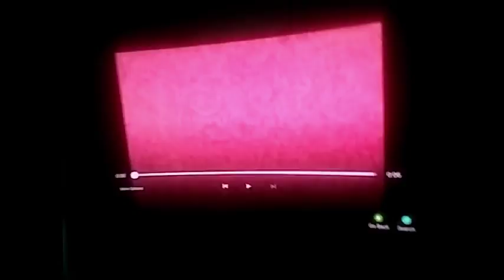(REUPLOAD) Klasky opusC.Avi Real Footage (MY VERSION)